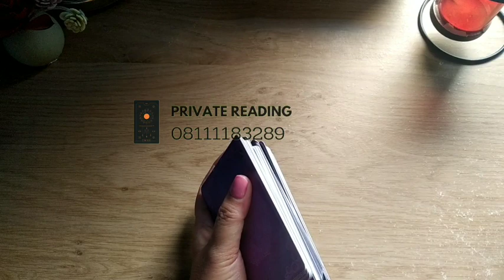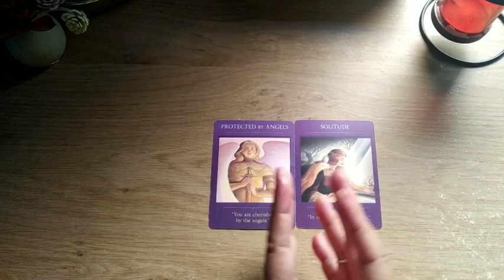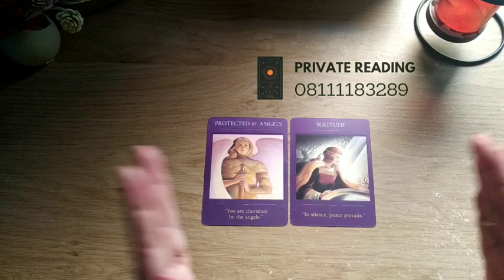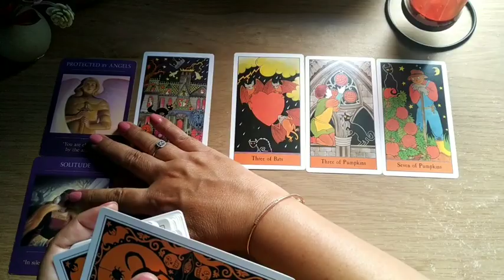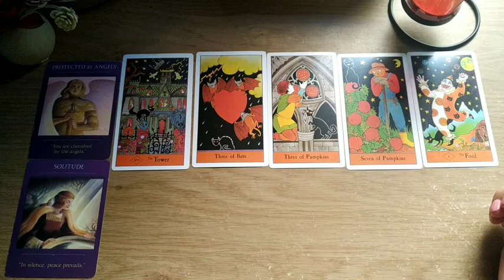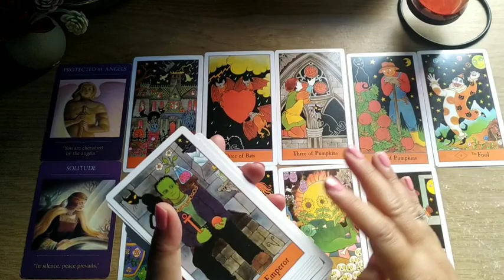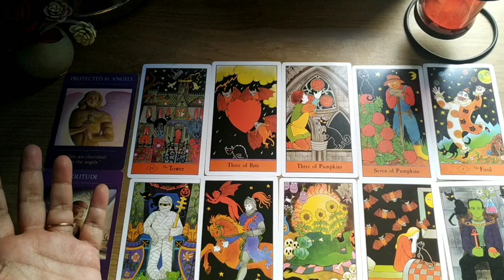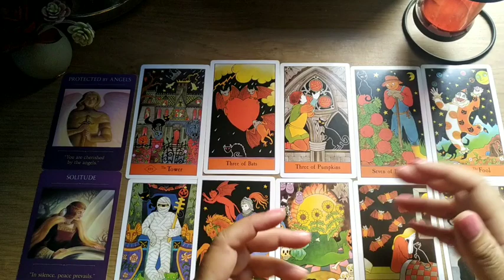Apa Yang Menanti Aquarius♒ Sampai Dengan Dipenghujung Tahun 2022